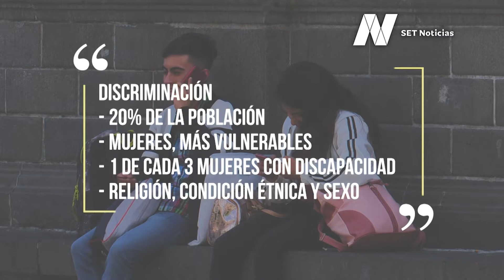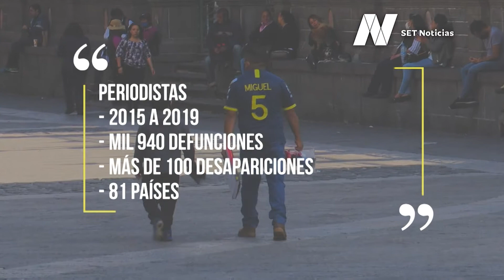Este 10 de diciembre se conmemora el DíaMundialDeLosDerechosHumanos.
Se trata de la regulación de convivencia social, y que debería mejorar la calidad de vida de las personas.

Reportaje: Iris Becerril